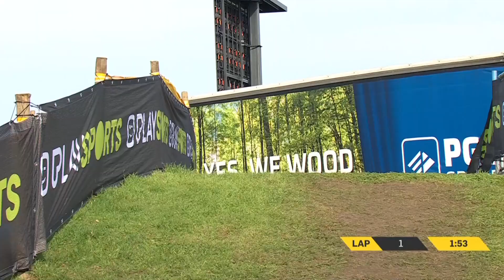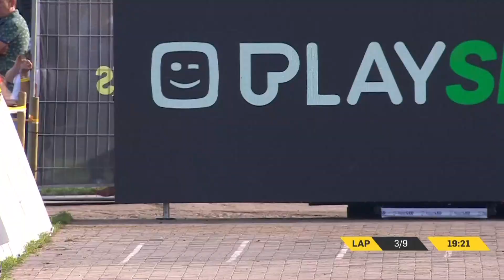Cyclocross Ruddervoorde Men Elite 50fps 29 Oct 2022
Cyclocross  Ruddervoorde  Belgium  Men Elite  50fps  29 Oct 2022